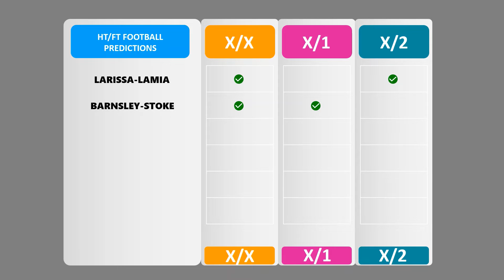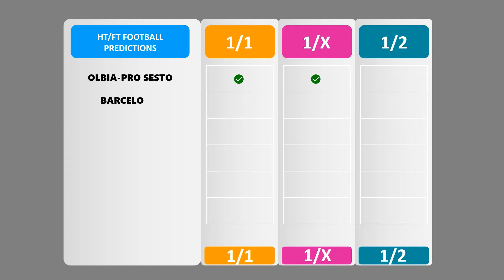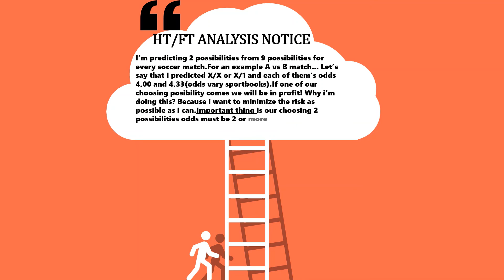Football Predictions Today(24.02.2021)HT/FT Betting Tips|Betting Strategy